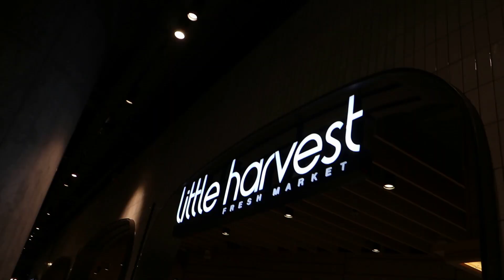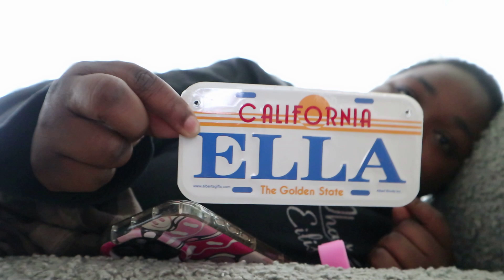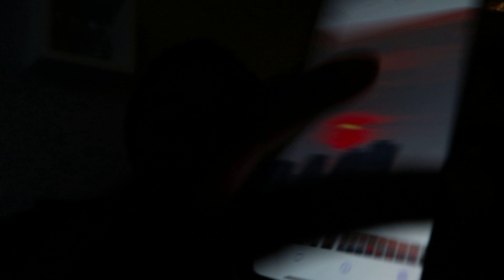Trying shake shack for the first time + weekend away day 1 of 2